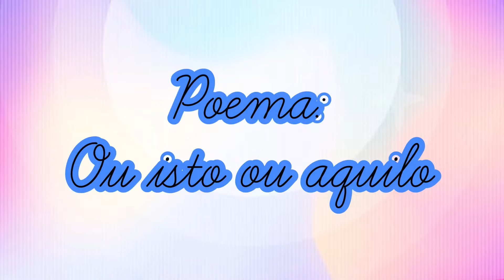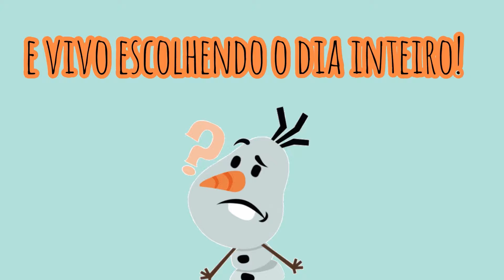Poema: “Ou isto ou aquilo” Cecília Meireles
Vídeo animado

Se gostou!